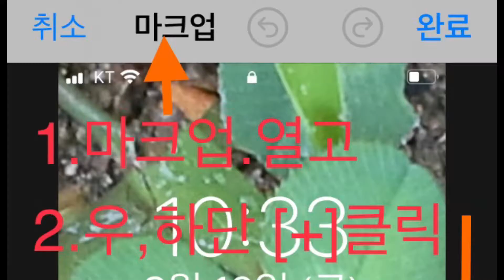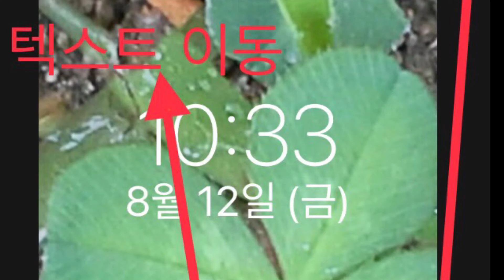아이폰 사진어플로 사진에 글씨쓰기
No.9 Esther's waltz  1:53'

2.관련동영상 :  1)제목:    [아이폰] 기본 어플로 사진에 글씨쓰기 (feat. 마크업)

                           3) 제목:
                                URL      :